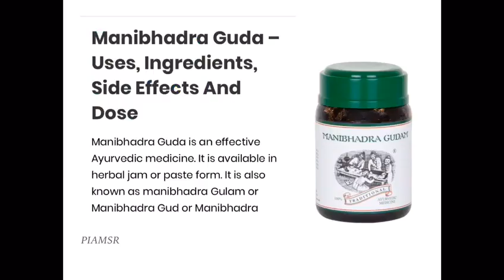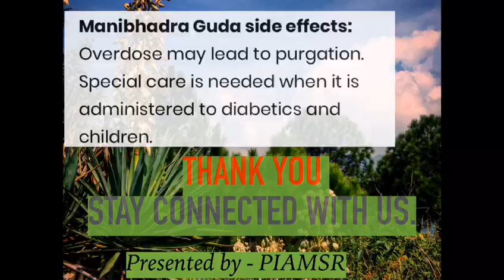Manibhadra Guda @ PIAMSR